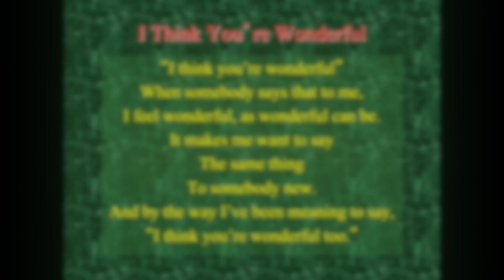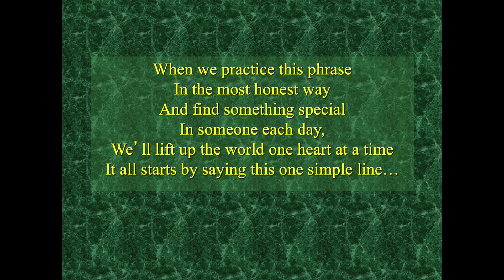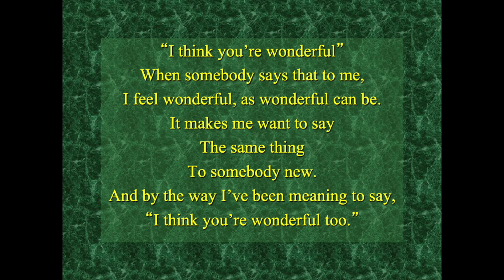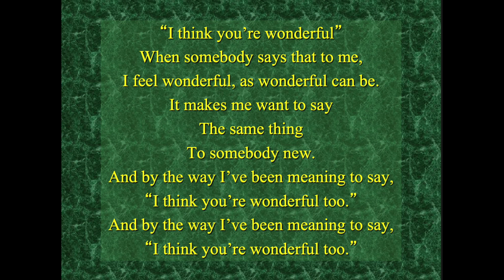I Think You're Wonderful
A song by Red and Kathy Grammer